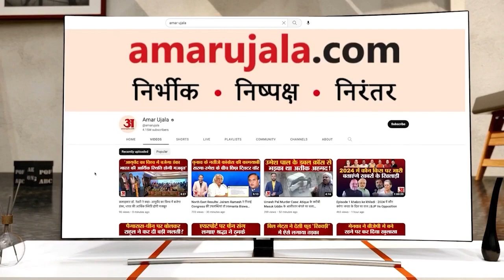Narnaul: समस्या का समाधान नहीं होने पर ऊंट लेकर पहुंचा बुजुर्ग | Haryana News | Viral Video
नारनौल में एक बुजुर्ग की समस्या का समाधान नहीं होने पर अपना ऊंट लेकर सोमवार दोपहर 2 बजे लघु सचिवालय में पहुंच गया। वह अपने ऊंट को लघु सचिवालय के मुख्य द्वार के पास लेकर पहुंच गया, जिसके बाद पुलिस कर्मी हरकत में आए और बुजुर्ग व ऊंट को मुख्य द्वार के सामने से हटाया। जिसके बाद वह अधिकारियों की पार्किंग के पास ही ऊंट को बांधकर बैठ गया।